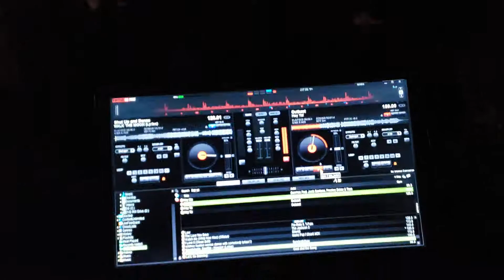Ring dance 2019...getting crazy..